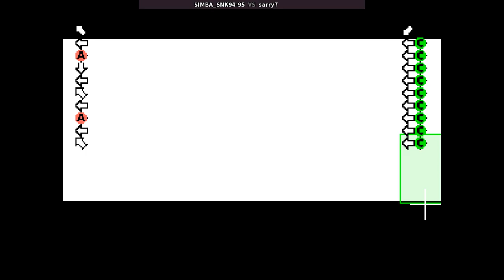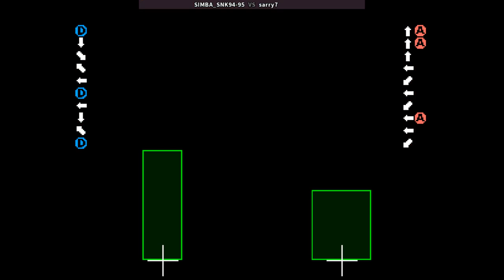KOF94 🕹 SIMBA_SNK94-95 VS sarry7